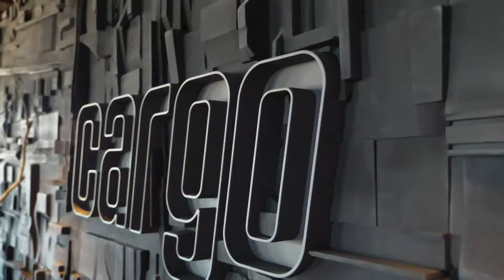Cargo Agency Showcase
Cargo is a marketing agency that specializes in helping big brands market to small- and medium-sized businesses. Part of Cargo's vision included keeping this entire furniture production and install a secret from their staff – with the aim of surprising them at a new office building! When Cargo explained their ideas to us, we immediately jumped on board. We knew this would be one of our greatest install yet!